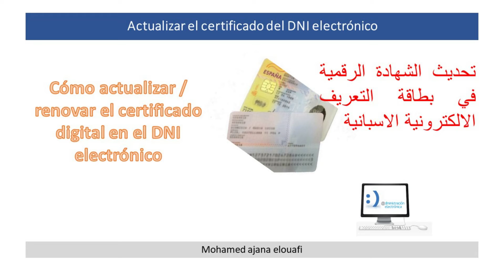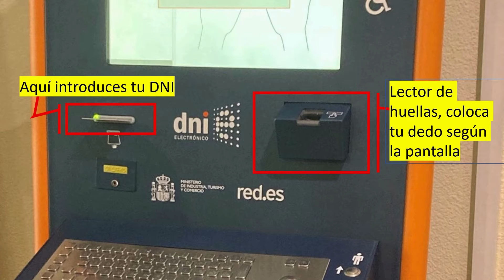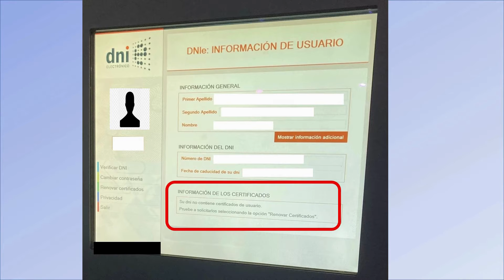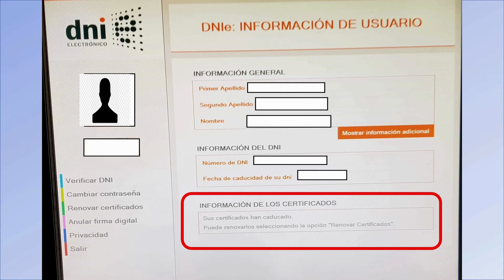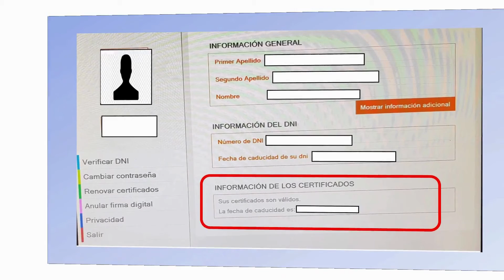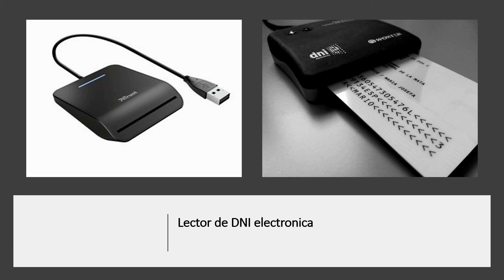Cómo actualizar tu certificado digital del DNI electrónico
Actualización Fácil del Certificado Digital de tu DNI Electrónico - ¡Con Subtítulos en Urdu, Árabe, Bangla, Inglés y Francés!

Español: Cómo actualizar tu certificado digital del DNI electrónico
Francés: Comment mettre à jour votre certificat numérique de carte d'identité électronique
Inglés: How to update your electronic ID card digital certificate
Árabe:  كيفية تحديث الشهادة الرقمية لبطاقة الهوية الإلكترونية
Bengalí: কীভাবে আপনার ইলেকট্রনিক পরিচয়পত্রের ডিজিটাল সার্টিফিকেট আপডেট করবেন
উর্দু: اپنے الیکٹرانک شناختی کارڈ کی ڈیجیٹل سرٹیفکیٹ کو کیسے اپ ڈیٹ کریں

Guía para la actualización de tu certificado digital del DNI electrónico! Este tutorial paso a paso está diseñado para ayudarte a navegar por el proceso de actualización de manera rápida y segura.

Si tu certificado digital ha caducado o está a punto de hacerlo, es esencial que lo renueves para seguir disfrutando de los servicios electrónicos sin interrupciones. Desde realizar trámites online hasta firmar documentos digitalmente, un certificado digital actualizado es tu llave a un sinfín de tramites.

- Cómo verificar la validez de tu certificado digital actual.
- Los pasos detallados para la actualización de tu certificado.

🌐 **Subtítulos Multilingües Disponibles:**
Entendemos la importancia de la accesibilidad, por eso ofrecemos subtítulos en varios idiomas para asegurarnos de que la información sea comprensible para todos. Puedes encontrar subtítulos en:
- Urdu (اردو)
- Árabe (العربية)
- Bangla (বাংলা)
- Inglés (English)
- Francés (Français)

Con estos subtítulos, esperamos que la información sea accesible para una audiencia global más amplia, permitiendo a los hablantes de estos idiomas actualizar su certificado digital con facilidad.